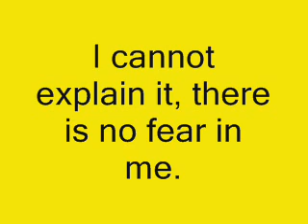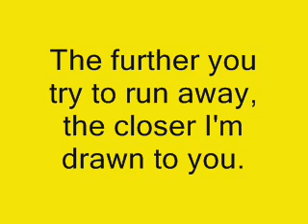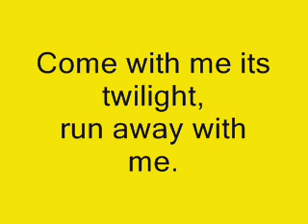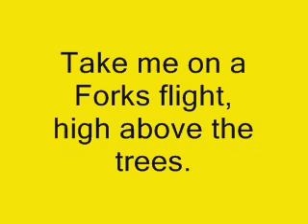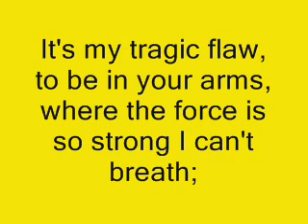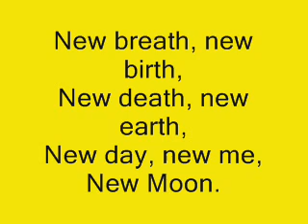celica westbrook new moon lyrics.wmv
Hi! This is my favourite song!!! It!s beautiful!!! I made the video with Windows Movie Maker.
I ASK COMMENTS! (Because this is my first video.)